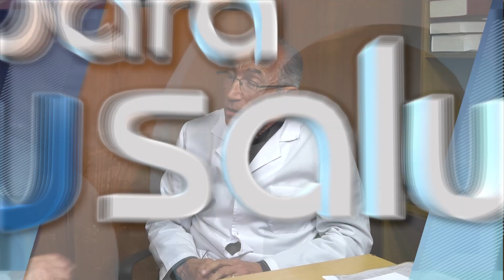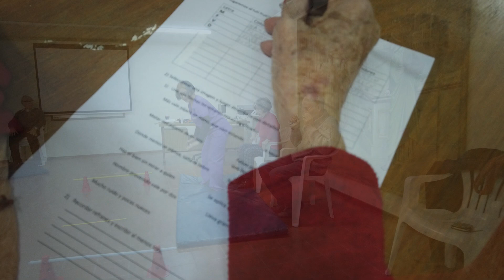Programa Emitido 23-11-2024 - Primera Parte